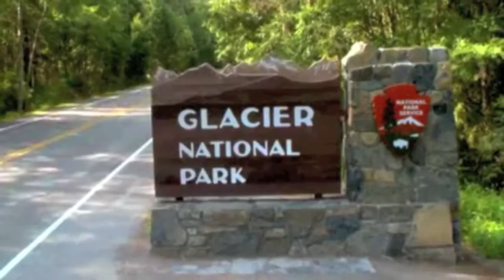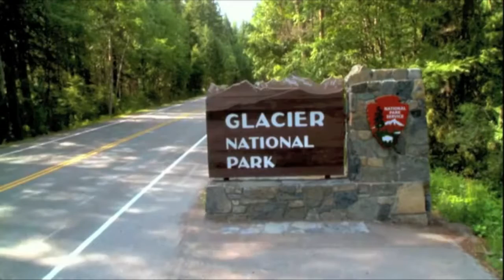Johnny Mathis - A Certain Smile (1958)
Charted at #14 on Billboard Hot 100 in June 1958 and #4 on UK Singles chart. My favorite Johnny Mathis record. I think we can all relate to that certain smile that .

Dominique, a law student at the Sorbonne, is engaged to a fellow classmate. Unfortunately, she's more attracted to his philandering Uncle Luc, who's married to .

Here we have Johnny Mathis with his song A Certain Smile which was released in 1958 and i believe it made number 4 here in the UK charts. This song was .

With annotations now antiquated, I have revised this video. Please view the updated version in HD at A Certain Smile was .